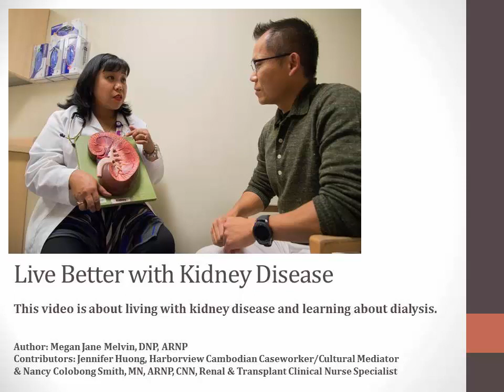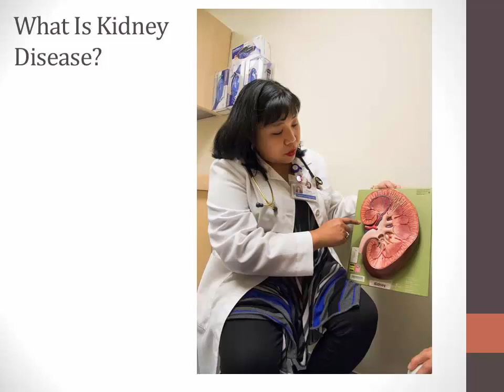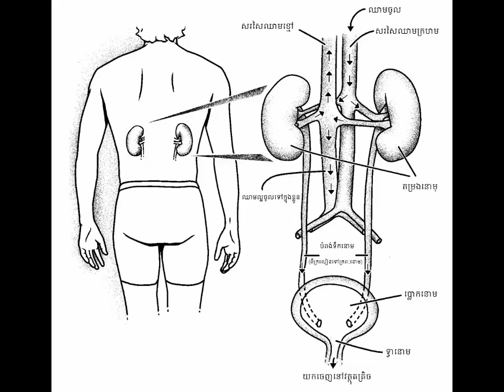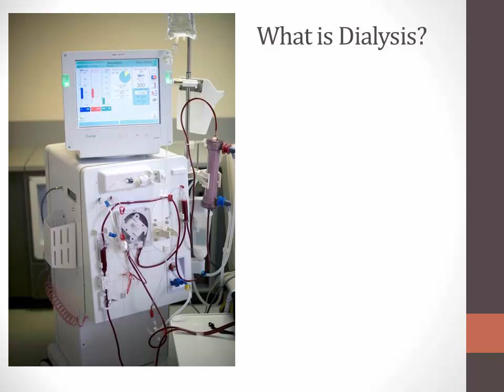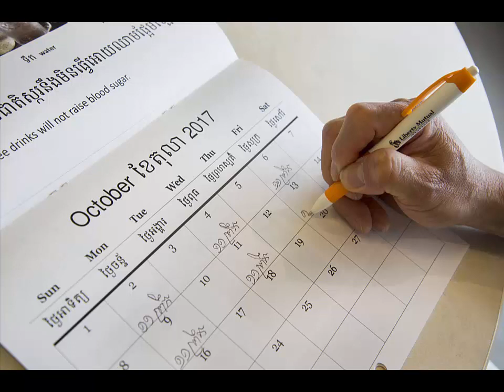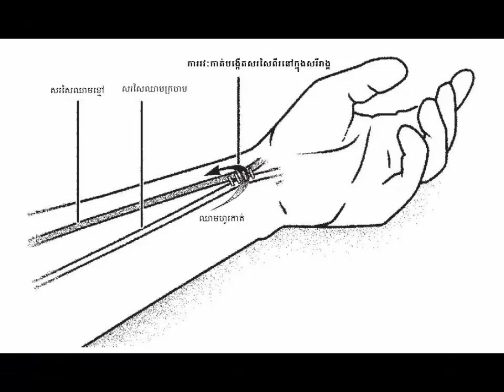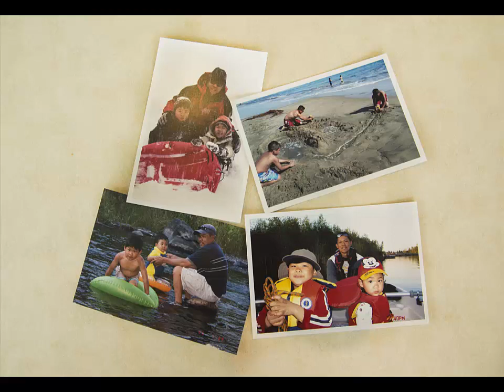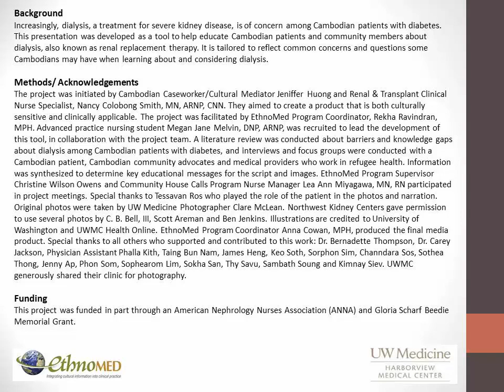Live Better with Kidney Disease & Learn about Dialysis- Khmer (Cambodian)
Increasingly, dialysis, a treatment for severe kidney disease, is of concern among Cambodian patients with diabetes. This tool was developed to help educate Cambodian patients and community members about dialysis, also known as renal replacement therapy. It is tailored to reflect common concerns and questions some Cambodians may have when learning about and considering dialysis.